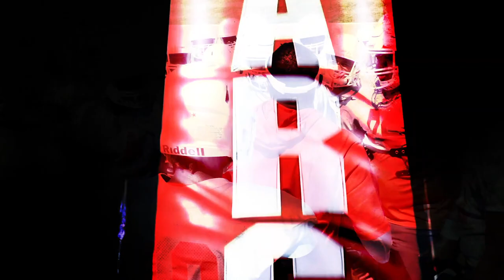Marshall Mavs 2018